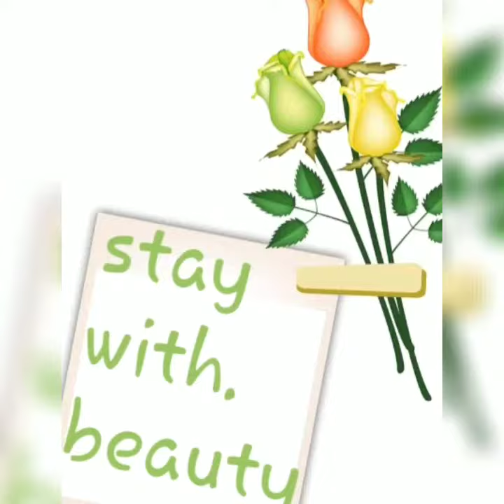Easy fingers arabic henna design ❤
Aoa!
Hello everyone i hope u like this simple beautiful Arabic mehndi design$
And share with ur frndz
Take care/
Allah hafiz ❤🥰